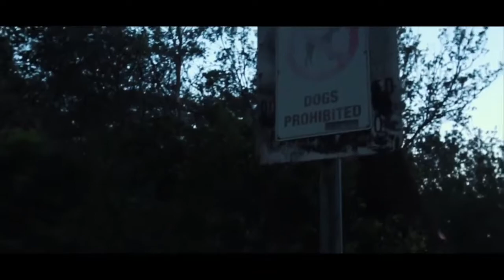MY FIRST QUAD TRICK ON G-TRAMP!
Already edited the next video and it definitely one of my favourites so stay tuned for that. pretty lit yo, this one was bit of a boring one but please stay subscribed. thanks for watching.

thanks for 700 subscribes, 1k coming fast.

peace out.